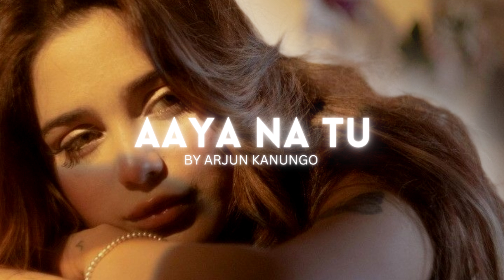Arjun Kanungo - Aaya Na Tu | Lofi Music | Vrinda Editz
Hey there, music enthusiasts! Welcome back to the Vrinda Editz channel, your ultimate destination for unique music experiences. Today, we've got something truly special for you - a soothing Lofi music compilation featuring the incredible tunes of Arjun Kanungo.

🎶 Sit back, relax, and let the melodious vibes of Arjun Kanungo's Lofi tracks wash over you. 🎶

In this video, we've carefully curated a selection of Arjun's most soulful Lofi tracks, creating the perfect backdrop for you to unwind, study, work, or simply enjoy the blissful sounds of music. It's all about setting the right mood, and Arjun Kanungo's music does just that.

Here's what you can expect from this Lofi music compilation:

Smooth and mellow Lofi beats
Arjun Kanungo's signature melodies
A tranquil and immersive audio experience
But that's not all! We've also incorporated some clever optimization techniques to make sure you find this video easily on YouTube. Here are some relevant keywords:

Arjun Kanungo Lofi
Lofi Music Compilation
Chill Beats
Study Music
Vrinda Editz
Indian Lofi Music
Best of Arjun Kanungo
Background Music
Soothing Melodies
Arjun Kanungo Hits

Thank you for joining us on this musical journey. Enjoy the Arjun Kanungo Lofi experience, and we'll catch you in the next one. 🎵📻🌟

Topics Covered In This Video :
Arjun Kanungo
Lofi Music
Vrinda Editz
Indian Lofi
Lofi Beats
Relaxing Music
Chill Beats
Arjun Kanungo Hits
Soothing Melodies
Lofi Compilation
Background Music
Indian Music
Lofi Vibes
Tranquil Tunes
Music for Relaxation
Atmospheric Lofi
Arjun Kanungo Songs
Lofi Mixtape
Lofi Music Collection
Mellow Beats
Lofi Chillout
Lofi Indian Music
Arjun Kanungo Discography
aaya na tu
aaya na tu slowed and reverb
aaya na tu song
aaya na tu status
aaya na tu lyrics
aaya na tu lofi
aaya na tu reprise
aaya na tu female version
aaya na tu x let me down slowly
aaya na tu karaoke
aaya na tu remix
aaya na tu arjun kanungo
aaya na tu slowed and reverb status
aaya na tu ringtone
aaya na tu lofi status
aaya na tu lofi lyrics
aaya na tu lofi capsule
aaya na tu lofi female version
aaya na tu lofi slowed
aaya na tu lofi black screen status
aaya na tu lofi ringtone
aaya na tu lofi sourav verma
aaya na tu lofi dj ari nation
aaya na tu lofi remix
aaya na tu reprise lofi
arcade x aaya na tu lofi
aaya na tu arjun kanungo slowed
arjun kanungo aaya na tu
arjun kanungo aaya na tu reprise
arjun kanungo aaya na tu status
arjun kanungo aaya na tu live
arjun kanungo aaya na tu lyrics
arjun kanungo aaya na tu reaction